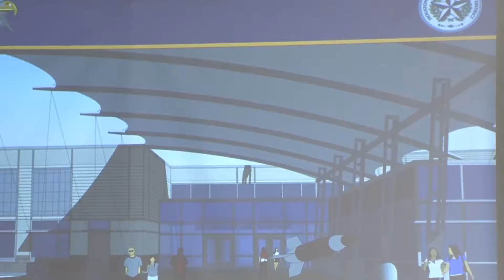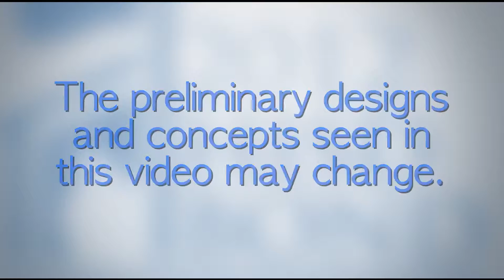January 2014: Booker T Washington Planning & Design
The planning and design of the new Booker T. Washington High School for Engineering Professions is well underway. Take a look at the early designs.